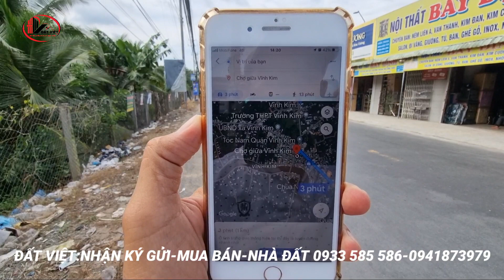MS:1196 Nhà vườn nghỉ dưỡng miền tây.Thổ cư 91,8m2 gần chợ trường học...xã vĩnh kim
Gia chủ ký gởi nhà vườn 431,5m2
+ dt : 11 X 37 ( nở Hậu 13m )
+ giá : 1.250 tỷ
+ THỔ CƯ 91,8M2
+ hướng đông nam
+ mặt tiền xe máy
+ ấp Vĩnh hoà xã Vĩnh kim huyện châu thành tỉnh tiền Giang
BẤT ĐỘNG SẢN ĐẤT VIỆT